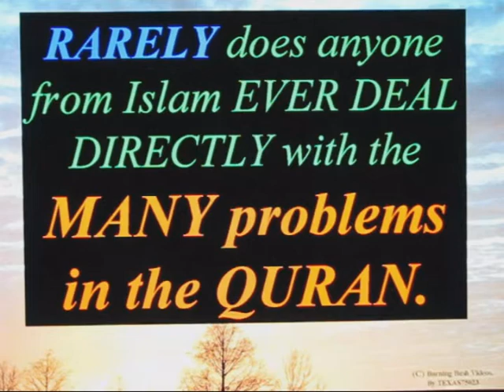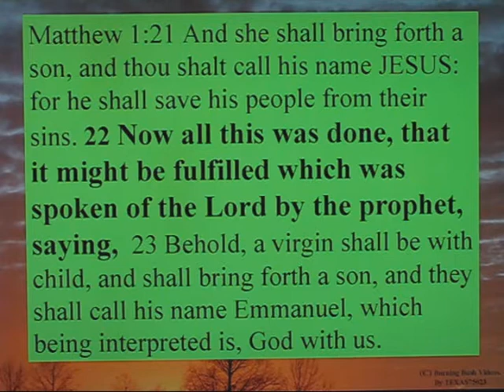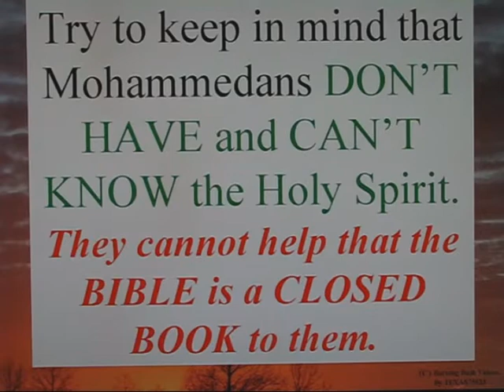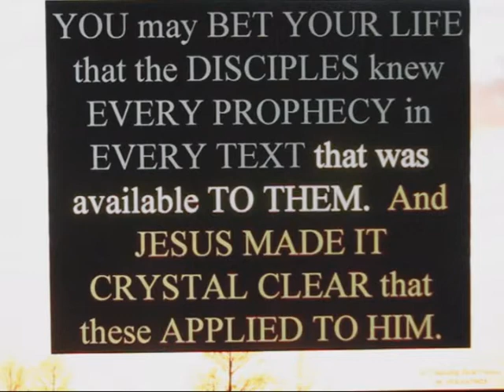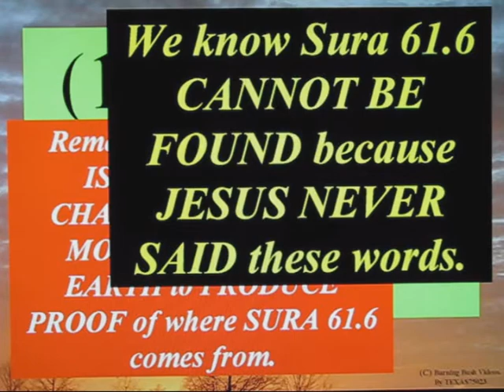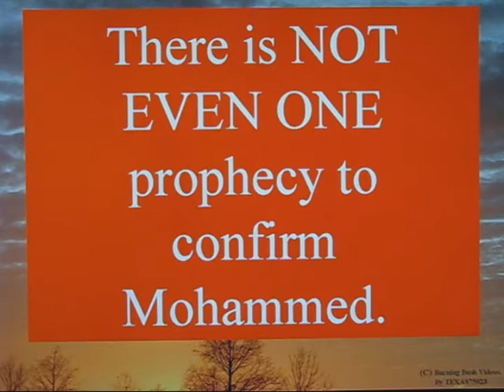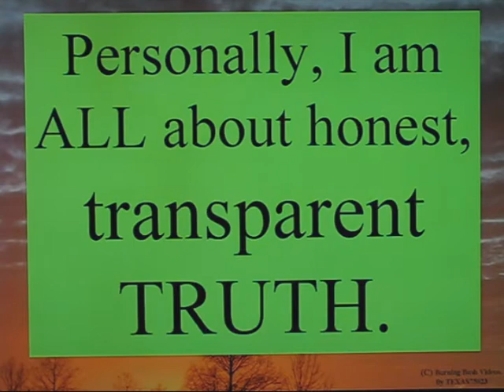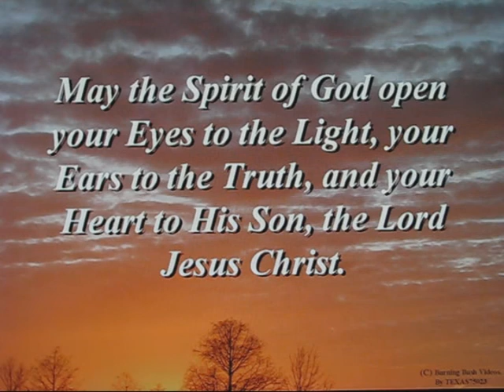A challenge to ALL muslims- Response 01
First, apologies for the length.  I try to keep it closer to 10 minutes.  But the topic is significant, that Mohammedans CHERRY-PICK verses they think create problems for Christians, and willfully ignore the VAST majority of Scripture that proves the Torah and Bible ARE the Word of God.

In this case, the Mohammedan poster TRIES to avoid the problem Sura 61.6 CREATES for Mohammedism.  He DOES so using the Tit-for-Tat attack against the Bible.

But his argument is flawed, because there are 5 prophecies establishing Jesus's credentials, and 4 of the 5 ARE perfectly preserved, and MAY BE FOUND in the Old Testament.

Whereas MOHAMMED only has 1 such claimed credential... and IT is no where to be found.  HENCE the Challenge to EVERY MUSLIM ON EARTH.